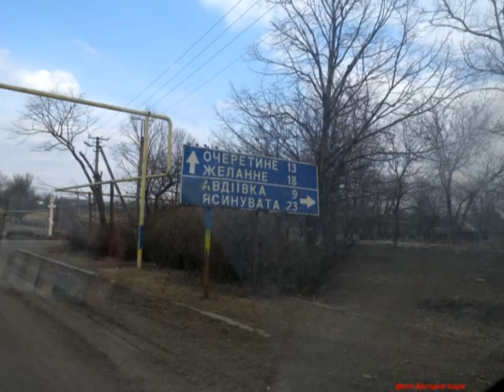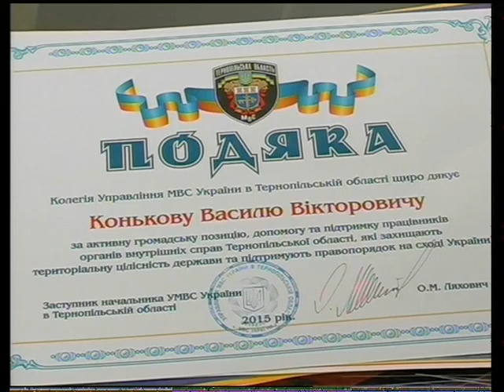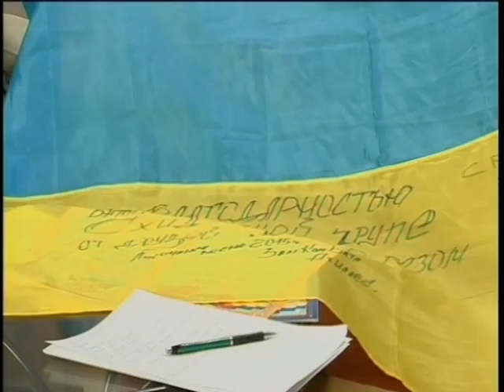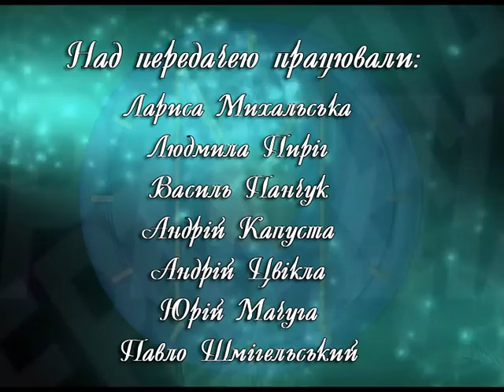"Відверті діалоги". Гості: В.Конько та І.Крочак